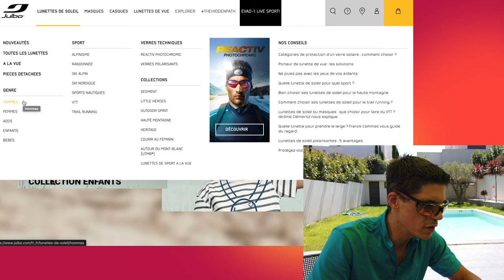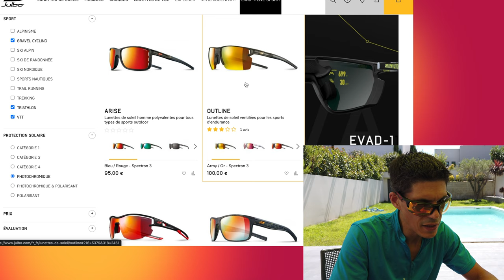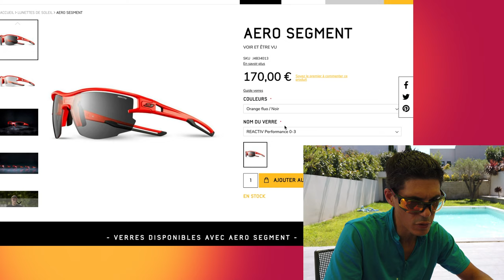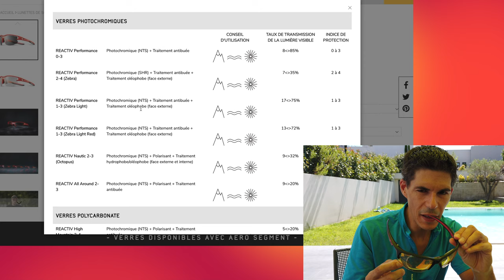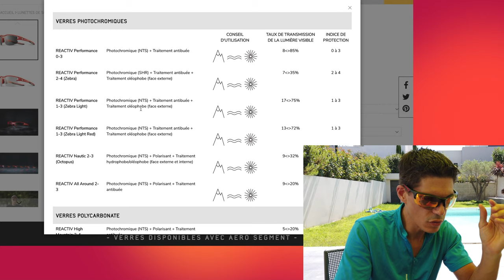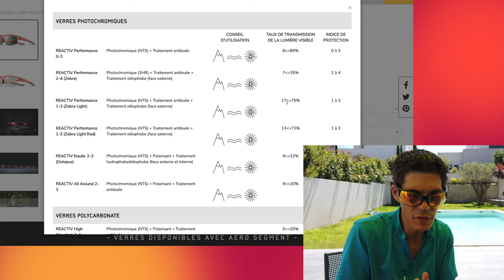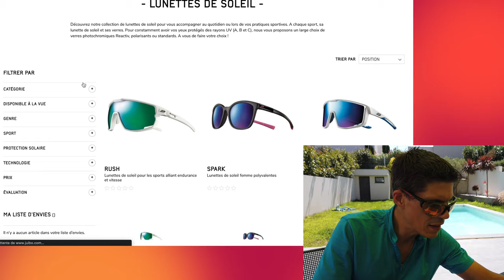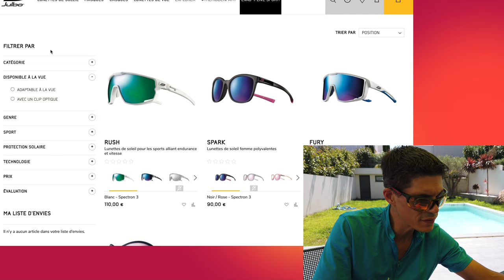👓 Test Longue Durée Lunettes Photo-chromiques "Julbo"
Depuis plus de 2 ans, je roule avec ces lunettes photo-chromiques de la marque Julbo, avec verres correcteurs en insert!
Découvrez le test "longue durée" dans cette vidéo.